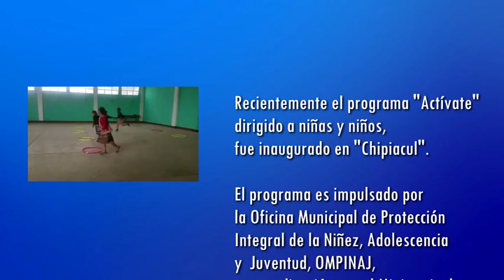Actívate, Chipiacul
Patzún, el programa actívate está dirigido a niñas y niños  del municipio de Patzún, esta vez se extiende el programa hacia el área rural, específicamente Chipiacul